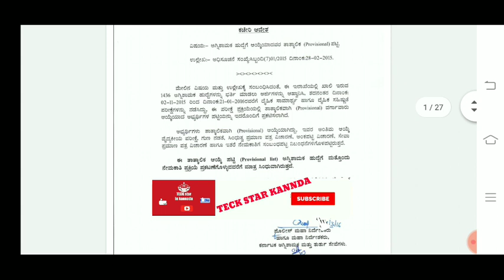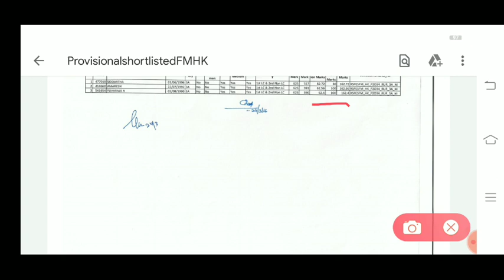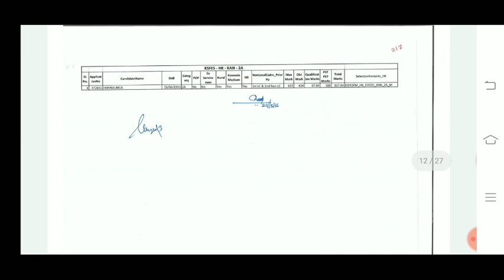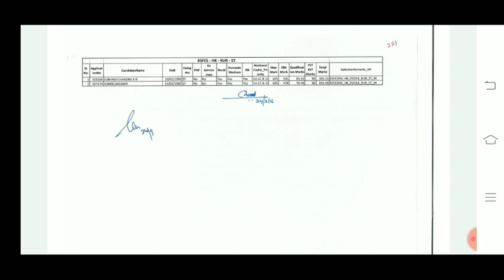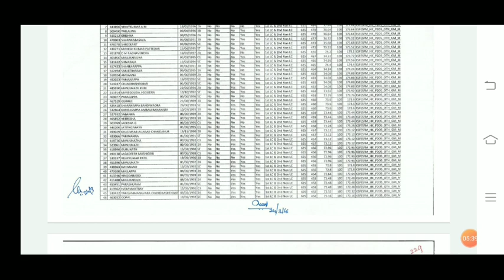Hk Fire man cutoff list | Hyderabad Karnataka Fireman cut off list | 2015 merit list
topic cover

Hk Fire man cutoff list in kannada
Hyderabad Karnataka Fireman cut off list in kannada
Hyderabad Karnataka Fireman merit list
Fire man merit list in hk
Cutoff list fire man